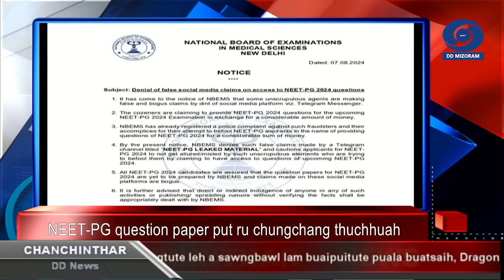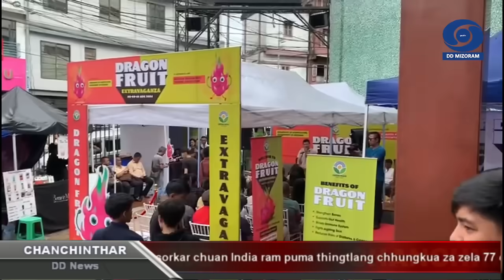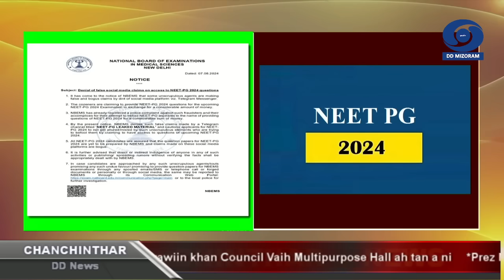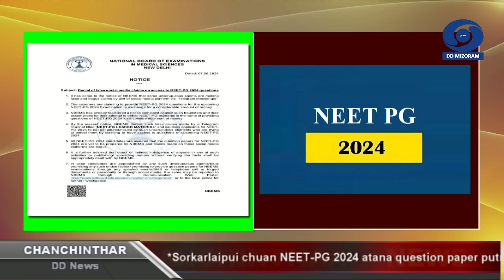DD News Mizoram - Chanchinthar | 8 August 2024 | 6:30 PM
HEADLINES:

1. Larsap Dr Hari Babu Kambhampati chuan sangha thar chhuaha Mizoram a intodelh theih nan leh sorkar laipui scheme chhawr tangkai lehzual turin Fisheries Department thawktute tan la zel turin a ngen.

2. Chief Minister Pu Lalduhoma hovin Minister thenkhat te leh sawrkar mi pawimawhten kawngpui siam leh kawlphetha lama hnathawh leh hmachhawp te vawiin khan  an sawiho.

3. AMC Mayor Pu Lalrinenga Sailo chuan Bawngkawn leh Durtlang inkara ram humhalh, protected area ah dan kalha insak leh hmalakna awm te titawp turin chak takin hmalak tum a ni a ti.

4. Dragon Fruit chingtute leh a sawngbawl lam buaipuitute puala buatsaih, Dragon Fruits Extravaganza chu vawiin khan Horticulture Minister Prof. Lalnilawma'n Millennium Centre kawt ah a hawng.

5. Vawiin atanga Lunglei khawpuia Parking fee khawn kalpui chungchangah LMC Chairman Pu Lalzuithanga chuan a tul hunah chuan mipuite tlin tawka inher rem an hreh dawn loh thu leh a tul chuan an dinna ngaia din tlat pawh a ngaih tur thu a sawi.

6. AMC Mayor Pu Lalrinenga Sailo chuan Bawngkawn leh Durtlang inkara ram humhalh, protected area-a dan kalha insak leh hmalakna awm te titawp turin chak takin hmalak tum a ni a ti.

7. Rural Development Minister, Prof. Lalnilawma'n thingtlang in a mamawh ber feh kawng tha a awm theih nan Sorkar laipui ah a thlen tih a sawi.

8.Tun thla August ni 22-a AMC Ward No. VI By-Election neih tura candidate 3 an awm dawn.

9. Siaha District tana Doordarshan Kendra, Mizoram Indigenous Games Association leh Mara Thyutlia Py General Headquarters te buatsaih Mizoram Indigenous Games 2024, ni 2 awh tur chu vawiin khan Council Vaih Multipurpose Hall ah tan a ni.

10. President Droupadi Murmu chuan zirna chu khawtlang nun siamthatna leh hnam siam thatna hmanraw pawimawh a nih thu a sawi.

11. Sorkarlaipui chuan NEET-PG 2024 atana question paper putru awm chungchanga chanchinbu mite thu thehdarh chu thu belhchian dawllo a nih thu a tarlang.

12. India leh New Zealand chuan ram pahnihte insumdawn tawnna awlsam zawk nan customs co-operation arrangement thuthlung an ziak.

13. Jal Jeevan Mission hnuaiah sorkar chuan India ram puma thingtlang chhungkua za zela 77 chuang hnenah tui connection a pe tawh.

14. Rajya Sabha chuan Appropriation (No. 2) Bill, 2024 leh Jammu and Kashmir Appropriation (No.3) Bill, 2024 chu a ngaihtuah tha leh.

15. Eptu party hrang hrang MP ten purunsen leh alu man tihsan chungchang duhlohna Parliament pawnah an lantir.